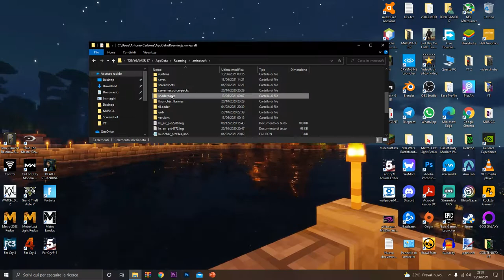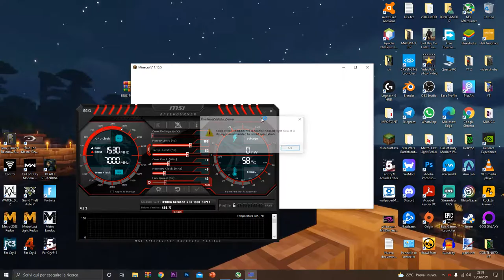COME ATTIVARE IL RAY TRACING SU MINECRAFT E COME MIGLIORARE LA GRAFICA (RTX)-TUTORIAL ITA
se segui con attenzione questo tutorial potrai goderti il RTX sulla tua bella sedia comoda e rilassarti davanti al monitor, PAZZESCO!!
PER VOI!

VIDEO TUTORIAL
               GAMES---TECH---MICROSOFT
                 WINDOWS 7,8,8.1,10
 VVVVVVVVVVVVVVVVVVVVVVVVVVVVVVVVVVVVVVVVVVVVVVVVVVVVVV